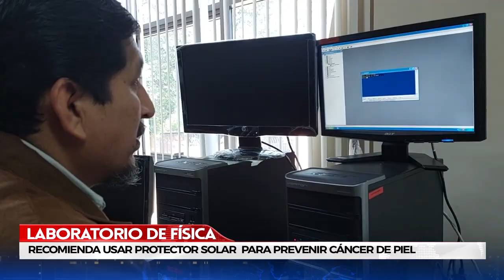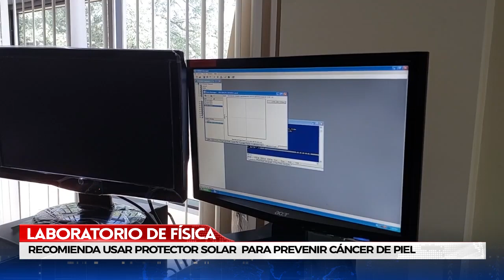LABORATORIO DE FÍSICA RECOMIENDA USAR PROTECTOR SOLAR PARA PREVENIR CÁNCER DE PIEL